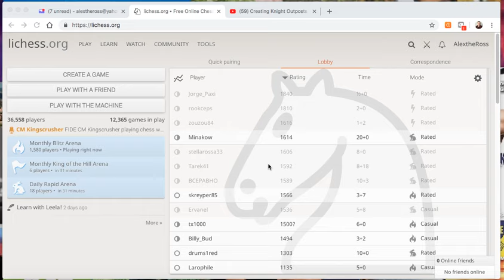Nimzowitsch Defense Super Sound Underrated Opening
Chess Chessinstruction ChessLessons Openings Using the Nimzowitsch defense where my opponent is in unfamiliar waters and I borrow attacking motifs from typical Nimzowitsch Kennedy Linksspringer positions.